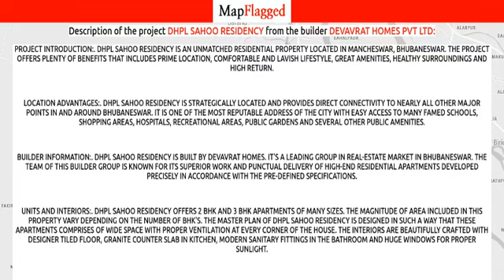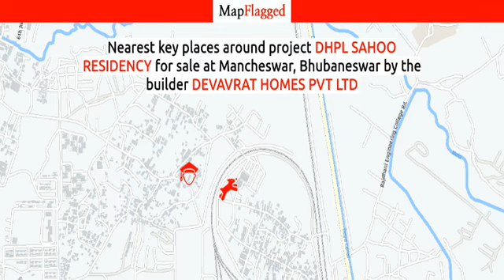Bhubaneswar | DHPL Sahoo Residency by Devavrat Homes Pvt at Mancheswar | MapFlagged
Following is the detail of DHPL Sahoo Residency, a project by Devavrat Homes Pvt Ltd:

Project Introduction:. DHPL Sahoo Residency is an unmatched Residential property located in Mancheswar, Bhubaneswar. The project offers plenty of benefits that includes prime location, comfortable and lavish lifestyle, great amenities, healthy surroundings and high return.
Location Advantages:. DHPL Sahoo Residency is strategically located and provides direct connectivity to nearly all other major points in and around Bhubaneswar. It is one of the most reputable address of the city with easy access to many famed schools, shopping areas, hospitals, recreational areas, public gardens and several other public amenities.
Builder Information:. DHPL Sahoo Residency is built by Devavrat Homes. It's a leading group in real-estate market in Bhubaneswar. The team of this builder group is known for its superior work and punctual delivery of high-end Residential Apartments developed precisely in accordance with the pre-defined specifications.
Units and interiors:. DHPL Sahoo Residency offers 2 BHK and 3 BHK Apartments of many sizes. The magnitude of area included in this property vary depending on the number of BHK's. The master plan of DHPL Sahoo Residency is designed in such a way that these Apartments comprises of wide space with proper ventilation at every corner of the house. The interiors are beautifully crafted with designer tiled floor, granite counter slab in kitchen, modern sanitary fittings in the bathroom and huge windows for proper sunlight.
Comforts and Amenities:. The amenities offered in DHPL Sahoo Residency are Landscaped Garden, Gymnasium, Intercom, Club House, Gated community, 24Hr Backup Electricity, Multi-purpose Hall and Security. All these features together assure many choices to relax, revitalise and relish at own home. Apart from that, suitable security devices are installed to ensure safety to the residents 24*7.
Project Description was last updated on 22/12/2016.

Nearest Hospitals to this Project:
East Coast Railway Hospital
Care Hospital CT Scan
Uphc Gadakan
City Primary Hospital
Aditya Care Hospitals

Nearest Schools to this Project:
Gadeswar High School
Government High School Rangamatia
Gadakana Up School
Rangamatia Unyata Uchhya Prathamick Vidyalaya
Line Sahi Anganwadi Kendra

Nearest Restaurants to this Project:
Paradise Convention-Bhubaneswar
U & Me Restaurant
Shafeek Fastfood and Dum Biryani
Red Star Foodfield-Taste the Royal Heritage
Solapua Maa Hotel

Nearest Shopping Malls to this Project:
Indo Market
Railway Quarters Market
VSS Nagar Market
Venus Plaza
Kalamandir Royale

Nearest Parks to this Project:
Guru Kelucharan Mohapatra Park
Childrens Park
BMC Udyan Park
Ranganathdev Childrens Park
Rangamatia Children Park

Nearest Movie Theaters to this Project:
Pvr Cinemas
Swati Talkies
Cinepolis
Rabindra Mandap

Nearest Cafes to this Project:
Dialogue the Cafe
Brewbakes
Cha Ctea Shahid Nagar
Cafe Italiano

Nearest Airports to this Project:
Biju Patnaik International Airport
Angul JSPL Airport

Nearest Stores to this Project:
Urban Mart
Shri Sai Pan Shop
Shreegruhini Milk
Mahalaxmi Departmental Store
Eswar Cement Store

Nearest Doctors to this Project:
Shades
Anurags Dental Clinic
Abhipsa Dermocare & Cure
Elders Clinic
Doctor Panda Diabetes Centre